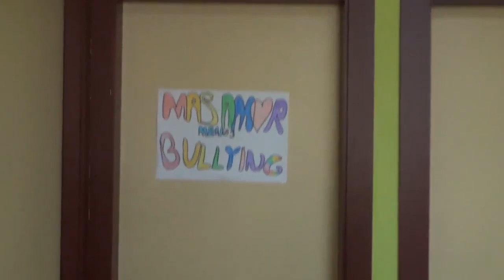Ponte en mis zapatos. CEIP Miguel Hernández. Comunidad de Madrid